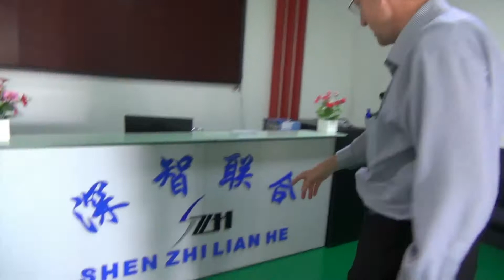Inside a smartwatch factory (2) - Part 3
Shenzhen Kingsmart Technology Co., Ltd (Bestop Industrial (HK) Co., Ltd)
• Introduction
Bestop Industrial (HK) Co., Ltd is a high-tech industry engaged in developing, designing, producing and marketing smart wearable products. It was established in 2014; the manager used to work for a smartphone manufacturer and video production company as a designer and then he left the company and set up his factory.
• Product
Their main product is the smart watch, like Fitbit and iWatch, except the smart watch is less expensive than others. Their most expensive smartwatch only costs around RMB 260. What is more, they also produce sports bracelet, anti-lost device, and kid’s tracker watch.
As for the payment arrangement, if the finished goods are in stock, the buyers need to pay in full and then the supplier will arrange the shipment. If the buyers want to customize and put their logo on the smart watch, then the buyer will need to prepay 30 percent of the full payment. It is after the supplier finishes the production, buyers should fetch the balance before the shipment.
• Positives
They have a higher standard of raw materials; they only use brand new screens and key parts from Panasonic, Sony, LG, Samsung, and other domestic well-known brands as well as the chips from Japan, South Korea, and Taiwan.
They also have a professional market research team who is familiar with the global market trends and has good knowledge of different market requirements for products and provides suitable proposals for customers.
• Negatives
After inspecting their assembly line, there were some points they could address to have a more sustainable factory. First, they should have the anti-static wrist strap on the workers’ wrist those that directly touch the electronic components. Second, the workers doing the quality control of the finished products should wear gloves to avoid leaving their fingerprint or sweat stain on the touching screen? Third, when they put the watch together into the boxes, there should be some partitions in between to avoid the surface scratch. Fourth, the movement of watches to another area for Bluetooth testing should be done in a sealed container. Finally, the screen protector should be placed on the top with more precision to show a higher quality of workmanship.
• Surprise
And their orders from Global Sources Expo are normally sample orders with a small quantity, but they can meet potential big customers in the Expo. In comparison to last year, their numbers of orders increased, especially from July to December, one reason is that period is fewer months after the Expo and customers start placing orders after their visit to the factory or receiving samples. The other reason is near the year-end; customer will place Christmas orders.